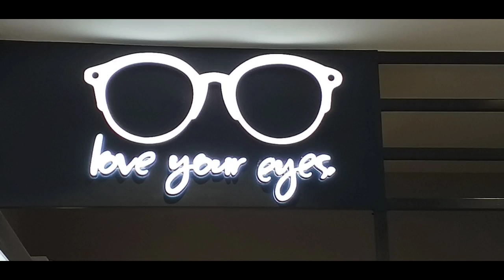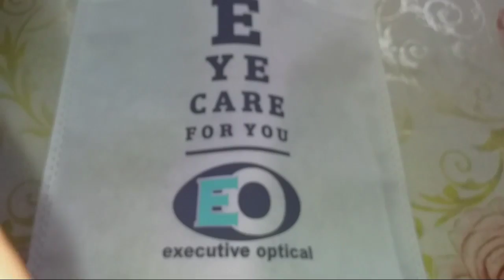Love Your Eyes | Eye Care For My Eyes || Eye Glasses Checkup Teaser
Hi friends! Welcome to my teaser about my eye glasses checkup. Hope you enjoy watching and please join my premiere tomorrow night for my full video of this teaser. Thanks!

Thanks to my Co-Videographer: Ron F.
Thanks to my Musical Director: Rille DF.